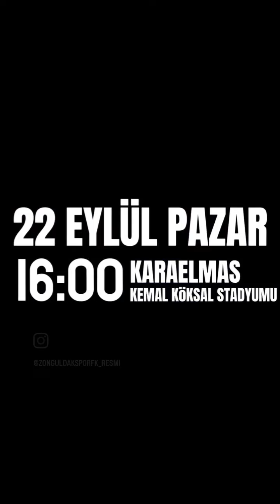Harun Demir'den taraftara çağrı